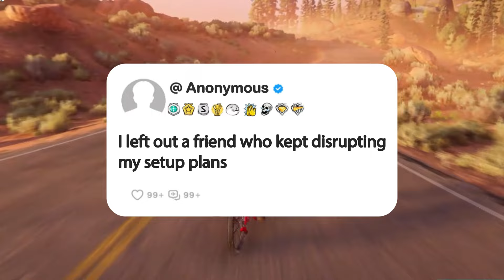I left out a friend who kept disrupting my setup plans